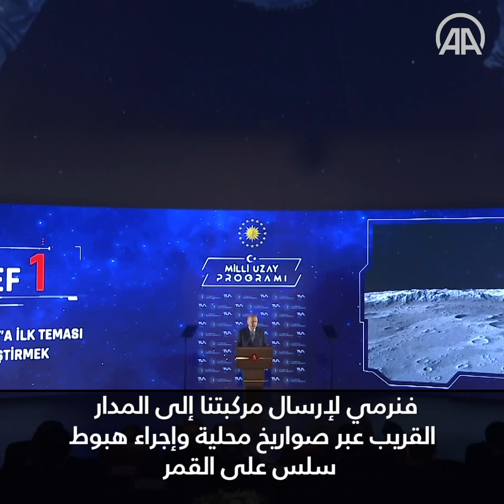أردوغان: تركيا تهبط على سطح القمر في 2023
قال الرئيس التركي رجب طيب أردوغان، إن بلاده تنتقل بقوة إلى أعلى المستويات في السباق العالمي في الفضاء، وسترسل مركبة إلى القمر في 2023.

جاء ذلك في كلمة الثلاثاء، خلال الاجتماع التعريفي بـ"برنامج الفضاء الوطني" في العاصمة أنقرة.

وأعرب أردوغان عن تمنياته بنجاح خارطة طريق برنامج الفضاء الوطني التي ستنقل تركيا إلى مستويات أعلى في السباق العالمي.

وأردف: "نمهد الطريق أمام انطلاق رحلة حضارتنا إلى السماء بعدما كانت رائدة لقرون طويلة في إرساء العدل والأخلاق والسلام على الأرض".

ومضى قائلا: "علينا تكثيف جهودنا لإعادة إحياء شموخ حضاراتنا من أجل إحلال السلام والأمن للإنسانية جمعاء".

وتابع أردوغان: "سنحافظ على مكانة تركيا القوية والمستقلة ليس على الأرض فحسب بل في الفضاء أيضا".